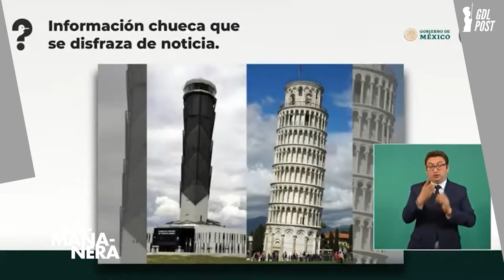Quién es quien en las mentiras - 22 Septiembre 2021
En pocas palabras, lo que hay que saber.